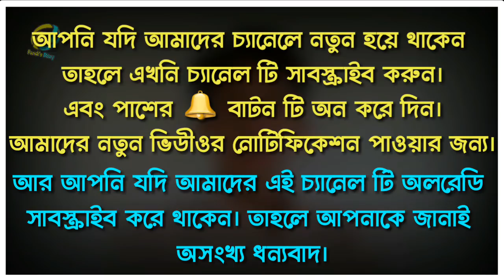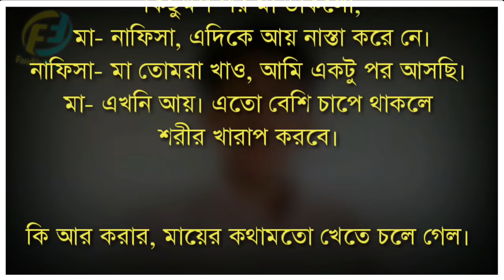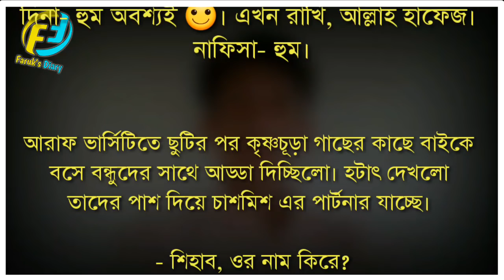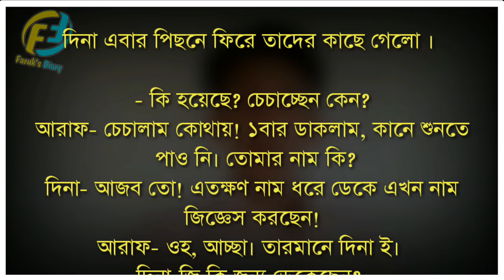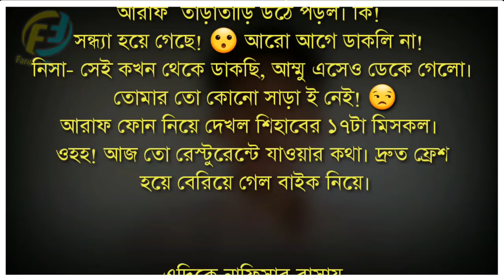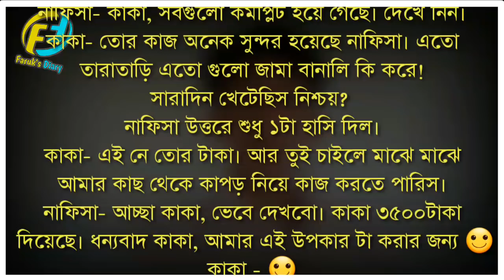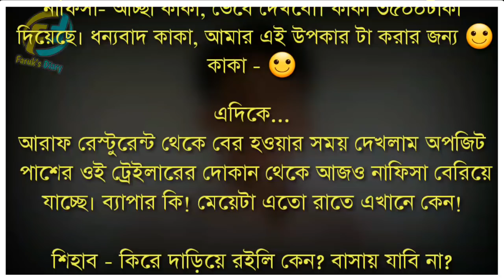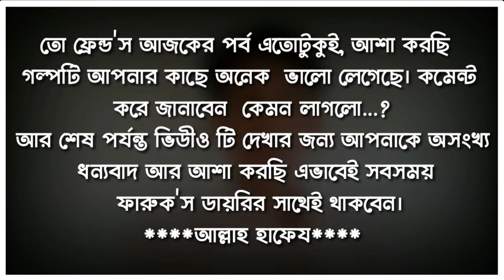Prem Nibedon || Part - 06 || Bangla Romantic Love Story || Voice: Faruk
আমাদের ফেইসবুক পেইজে মেসেজ করতে পারেন।

❤❤❤ আমাদের সাথে থাকার জন্য অনেক অনেক ধন্যবাদ।❤❤❤